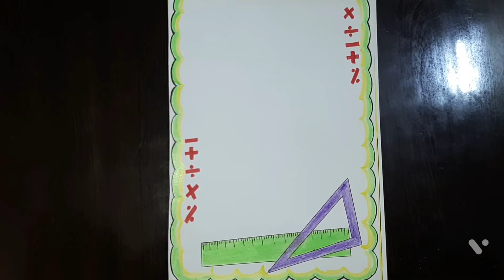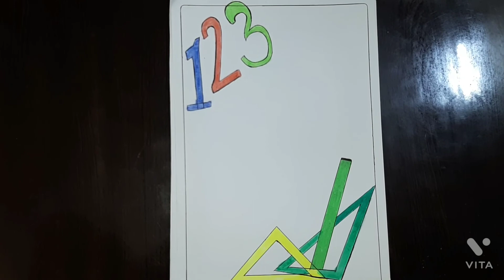Maths Border Design For Project work |Maths Front page design |Maths Project Decoration Ideas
Maths Border Design For Project work |Maths Front page design |Maths Project Decoration Ideas |Maths l#nehakicreativity
Maths border
Maths border Design
Maths border designs
Maths border designs on paper
Maths border designs on page
Maths border designs on paper for school project work
Maths border designs for school project
Border Design
Borders Design
Border Design For Project works
Border Design for maths
Borders Design For maths
Borders for maths
Borders for maths project
Borders for maths project work
Borders for maths assignments
Mathematics Border Design
Mathematics Border
Mathematics Borders
Mathematics Border Design
Maths school Portfolio
Mathematics Border Design on paper
MathematicsBorder designs
Mathematics Border Design For Project work
Mathematics borders for project
Mathematics Borders for school assignments
Mathematics border designs for school project work
Maths cover page
Maths cover page designs
Maths cover page designs on paper
Maths cover page designs for project work
Maths cover page designs for project
Maths cover page designs for school project
Maths cover page designs for school project work
Marhs cover pages
Mathematics cover page
Mathematics cover page designs
Mathematics cover page designs on paper
Mathematicscover pages
Cover page designs
Cover page
Cover page designs for maths assignments
Cover page designs for mathematics
Cover page designs for mathematics project
First page designs on paper for maths project work
First page for maths project
Maths project front page
Maths project front page design
Maths project decoration ideas
Maths project decoration idea
Maths project file designs
Mathematics project
Mathematics project designs
Mathematics project decoration
Mathematics project designs on paper
Maths cover page decorations
Mathematics Border page decorations
Mathematics cover page decorations
Mathematics first page decorations
Mathematics front page decorations
Maths project for class 10th
Maths cover page decoration
Mathematics project for class 9th
Maths class 10th project
Maths first page decorations
Maths Assignment file decoration
Mathematics assignments file decoration
Maths ka cover page
Maths ka cover page kaise banaye simply
Maths ka front page kaise banaye
Maths ka front page decorations
Maths ka project work
Maths ke lye cover page kaise banaye
Maths Portfolio Designs
Simple and Easy border designs for project work
Simple and Easy maths border
Simple mathematics project decoration
Simple maths border designs
Simple maths designs
Simple decor project designs on paper
Simple and Easy border designs for project
Simply decorated maths front page
Simple decoration ideas for maths
Simple decoration for maths project
Simple decoration for maths project work
Simple decoration for mathematics assignment
Mathematics ka simple cover page designs
Project ko kaise sajaye
Maths project ko kaise sajaye
Mathematics ka project decor kaise kare
Maths border designs imagesz
mathematics border designs images
Mathematics project image
Maths Assignment images
mathematics assignment decoration images
Project File Decoration images
Maths Portfolio
Mathematics project file designs
Maths project file decoration with stones
Mathematics project file decoration with stones
Mathematics project ka file kaise banaye
Mathematics project file kaise sajaye
Maths
Maths Portfolio Designs